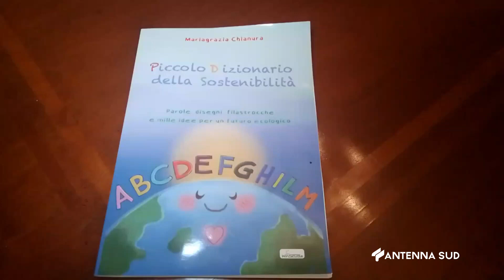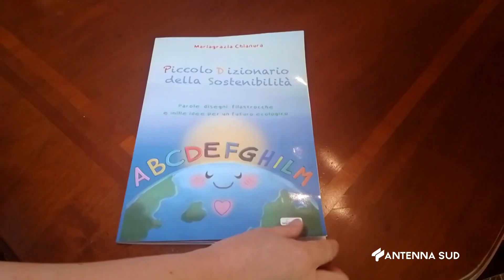19 Dicembre 2022 Ambiente Arriva il primo piccolo dizionario della solidarietà